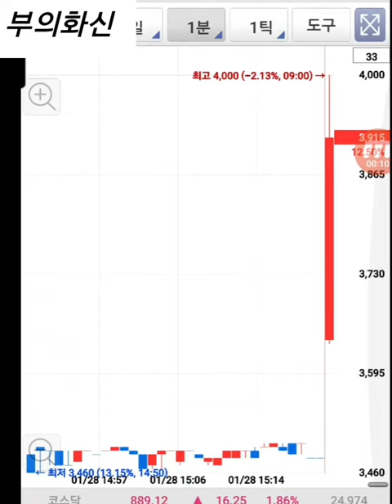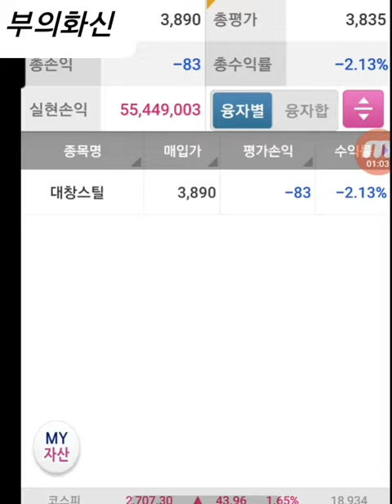세력주 대창스틸 주가 단타매매 연습하기 2월3일 목요일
대창스틸 단타매매 연습하기
주식은 정답이 없다,
부의화신